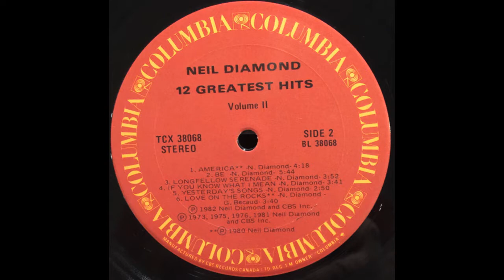Neil Diamond Love On The Rocks 1980 HQ